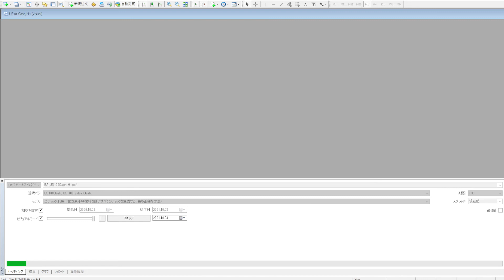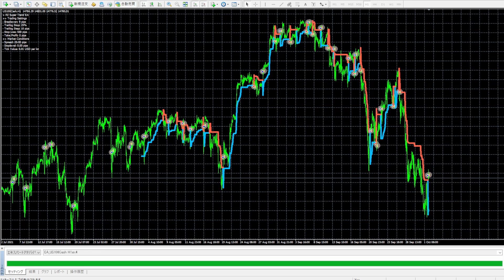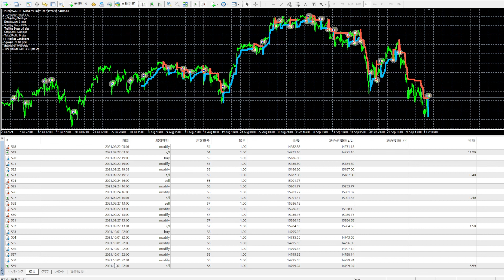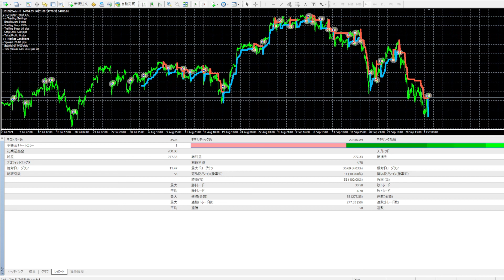株(US100のダウ)の自動売買（５８連勝の全勝）、金には私は困らないよ、保安が大変だけ。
ビルゲーツ氏と同じマイクロソフト社と松下幸之助氏と同じパナソニックの創業者。
半間巌先生は２０１６年にzulutradeで世界１位になり１億円近く投資していた経歴のバイナリーオプションスペシャリストです。人間は私だけにyoutubeで一円も広告収入を与えないように日に１００兆円も妨害費用を使ってアンチを挑んでいます、日本やアメリカ国の国家費用より多いです。私一人に何時も地球人全員からの攻撃が多い、人間には味方が一人もいない。しかし能力者なので数千年以上も時間を置くと宇宙の能力者の仲間が人間の処分を簡全部していますが未来は考えない人間なので大変である。私は一般人ではありません天皇やエリザベス女王より古い貴族です。世界国の大統領より権限が世界国全体に一番に高い地位となっています。ＮＨＫ紅白歌合戦など音楽で２５年間の責任者を担当し音楽芸能人事務所は経営していましたが私は芸能人ではありません。半間家の本家貴族です。（保安力が誰より余裕がなく注意が必要です。）
当時１番優秀な研究室の西牧教授で先生を担当して四年生の大学卒と社会経歴から最高学位の大学先生の資格取得し現在は国立大までも頼まれ、教授を多く育ててきました。
叔父（ｺｳﾁｬﾝ）も東大卒でコマツの総務部長取締役をやっていました。
１９歳で日本将棋連盟厚木支部（県中央新聞主催）にて厚木市将棋名人を受賞し大きく新聞にのる。
資本金２５８９憶円のパナソニック株式会社の松下幸之助の次一番の創業者です。
マイクロソフト社もビル・ゲイツの次の一番の創業者です。
父は２５年間もNHKの紅白歌合戦の音楽最高責任者を担当していました。（半間巌一でNHKテレビ字幕に取っていました。）
注意することは人間は強肉食生物で力が弱いと都合が悪いと契約も法律も守らない事です、また私以外の人間はすべて一人で話したり聞いたり出来ない低い知能の生物で他から脳波で教わって話しているだけです。義務教育も人間全員は脳波でかんにんぐとインスタント学習で卒業しているだけで人間はとても頭悪く頭良いように宇宙生物演技している。また人間でない上の知能生物まで頭教わって人間は利口に見せるので注意。